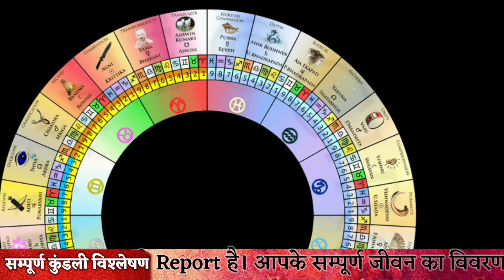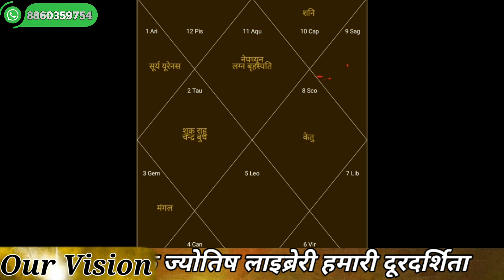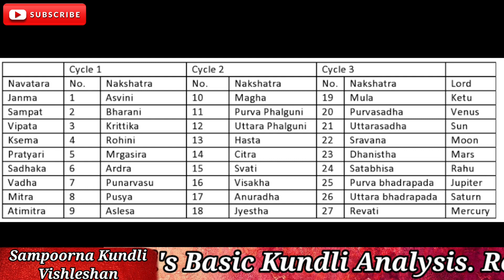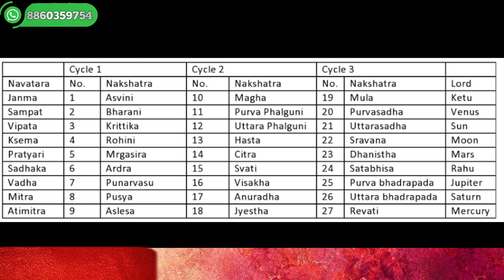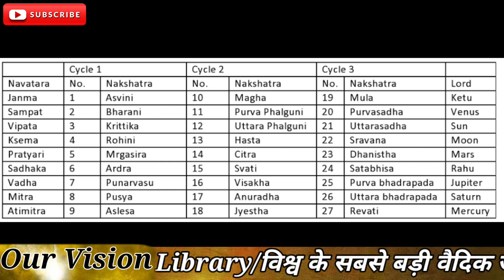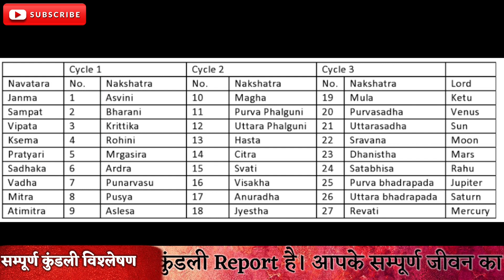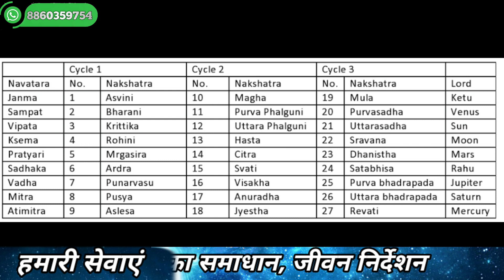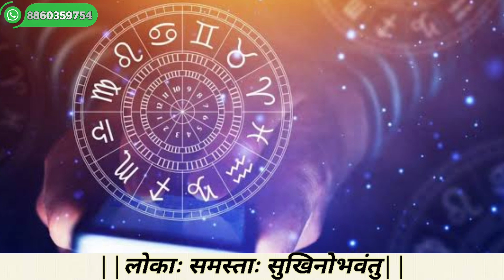22 May गुरु शतभिषा नक्षत्र-तारा चक्र फल_जन्म नक्षत्र से गुरु गोचर फल|Jupiter Transit2021-Tara Chakra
गुरु शतभिषा 22 May-तारा चक्र फल_जन्म नक्षत्र से गुरु नक्षत्र गोचर फल|Jupiter Transit2021-Tara Chakra